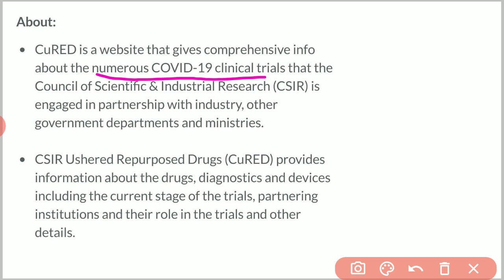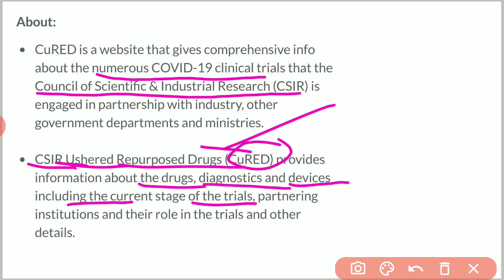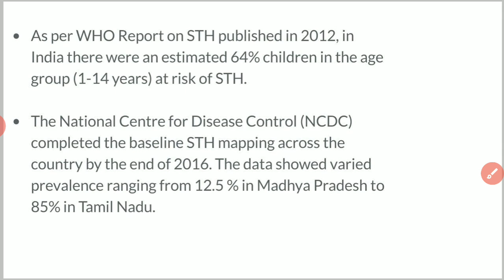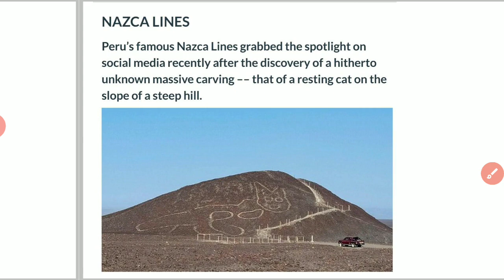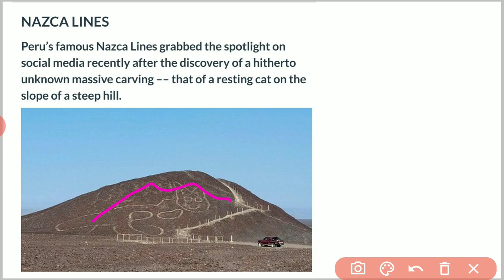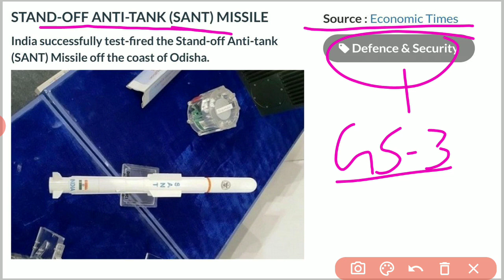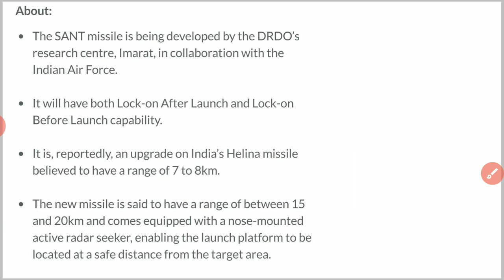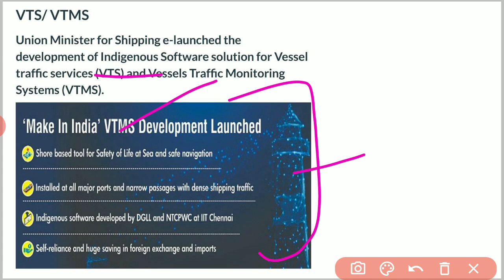22 October 2020 Daily Current Affairs 2020 | Current Affairs for UPSC IAS|Today The Hindu Analysis